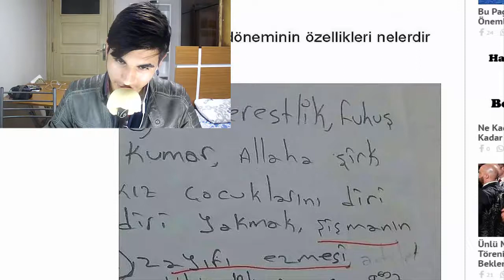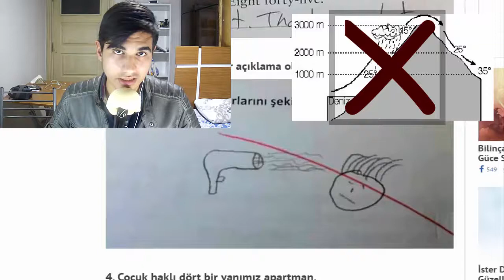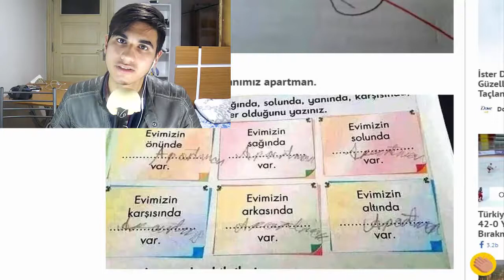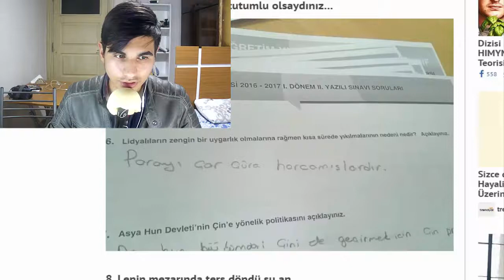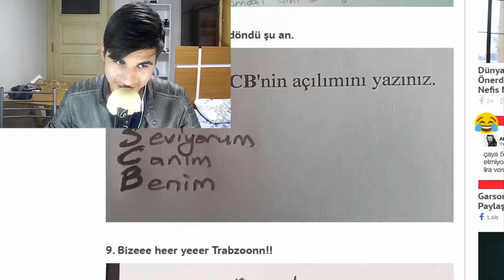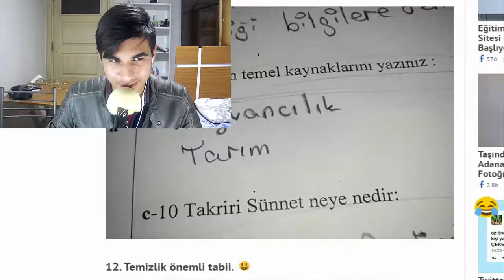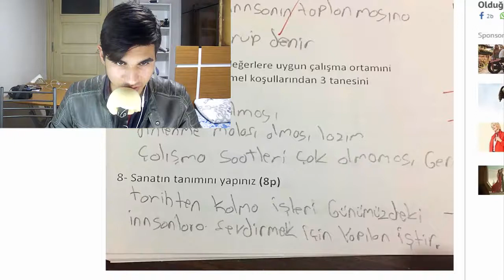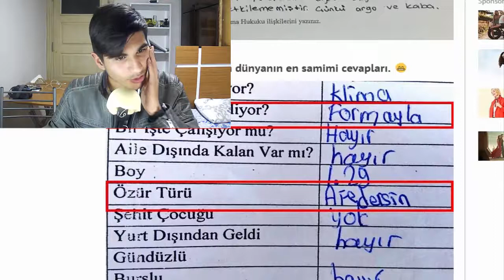Sınav Sorularına Verilmiş 15 Yaratıcı Cevap ( Mükemmel )